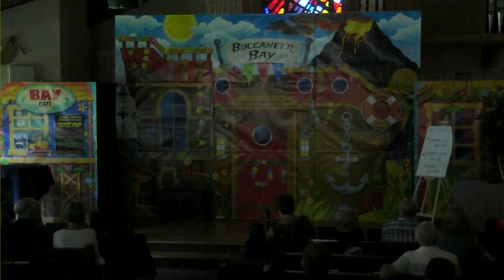VBS: Mystery Island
Our 2021 VBS: Mystery Island.